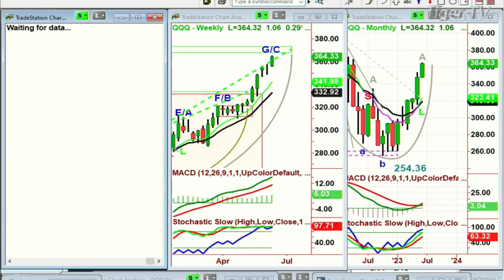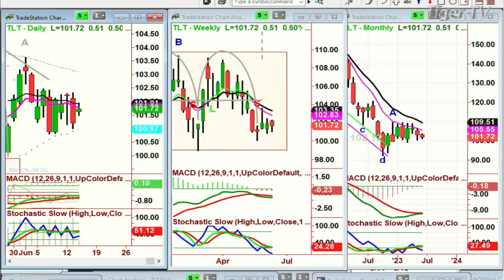June 14th, 11AM ET Market Update on TFNN - 2023